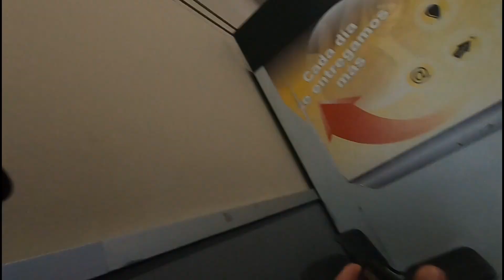O'higgins 0 U. La Calera 1 / 3 puntos en Rancagua